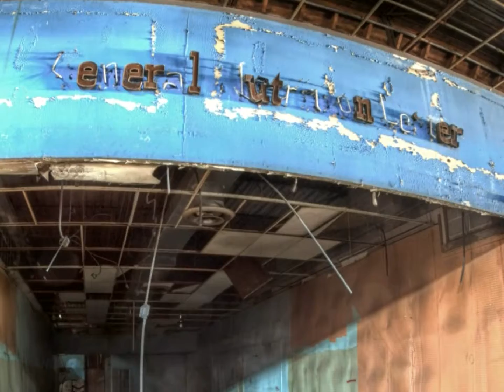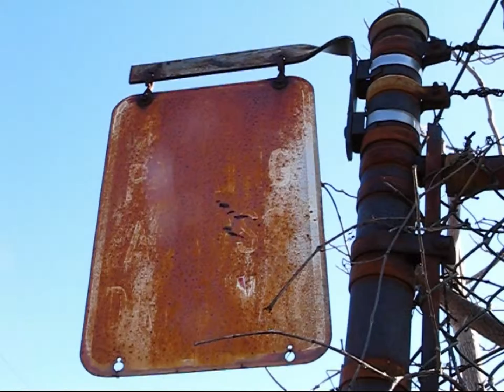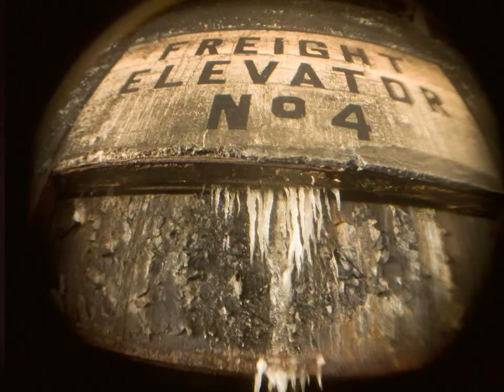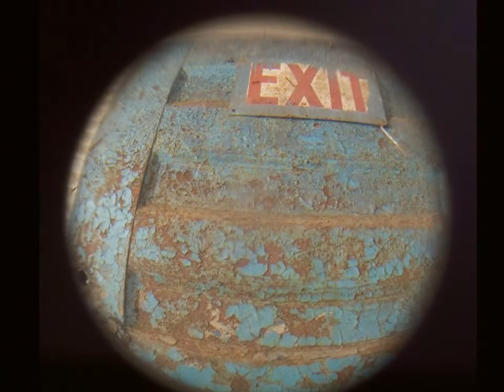Ruination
In early 2010, two brothers, Jeff and Joshua Ball, looked at what was happening to the nation’s industrial infrastructure and saw more than just rusted steel and crumbling brick, they saw art. The brothers grew up in Toledo, Ohio, which has long lived in the mechanical shadow of industrial Detroit. For a majority of the 20th century, blue-collar cities like Toledo relied heavily on the auto industry and the manufacturing jobs that it produced. In the past few decades, the industrial Mid-West has witnessed countless businesses leave, factories close and middle-class jobs disappear. The “rust-belt” is now a mere shadow of its former self and while the industry is gone, many of its ruins still stand.